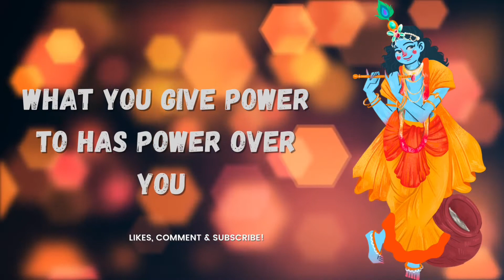|| THE HARD TIME MADE YOU STRONGER || MOTIVATIONAL VIDEO || TRUST YOURSELF ||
This  Channel Is Not To Motivate You But To Inspire You. Motivation Is Like Storm Which Comes In a While Remains For Some Time & Then Fades Away But Inspiration Is Like Air Around You. It Remains With You All The Time.It Becomes The Reason To Remain Motivated. I Mean You Are Inspired To Remain Motivated. To Get Daily Dose Of Motivation Eventually Leading To Your Inspired Self, Join Hands & Lets Make The Chain Longer & Longer. See You In The Comments.."